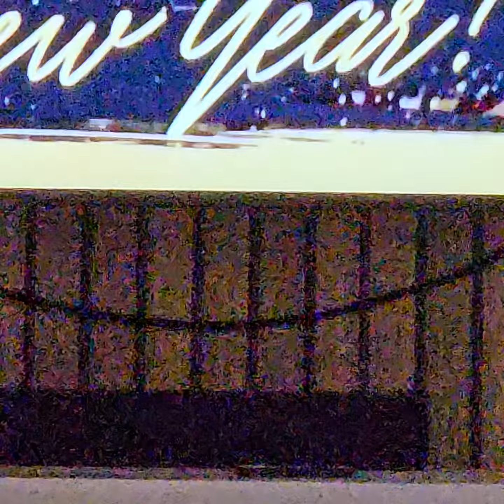January 15, 2024